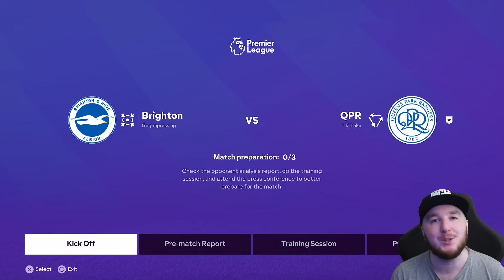The PREMIER LEAGUE begins! | FC 24 QPR Career Mode S3E1